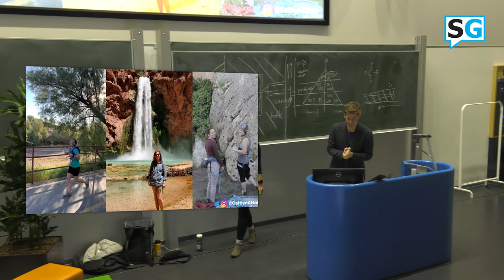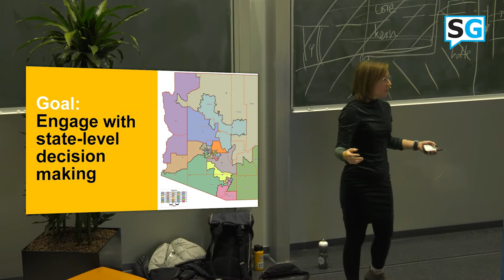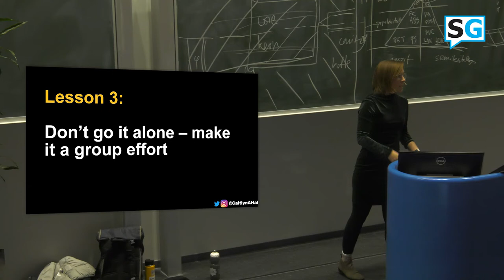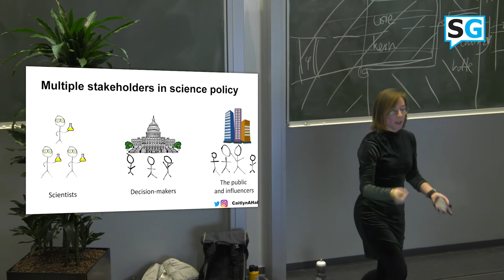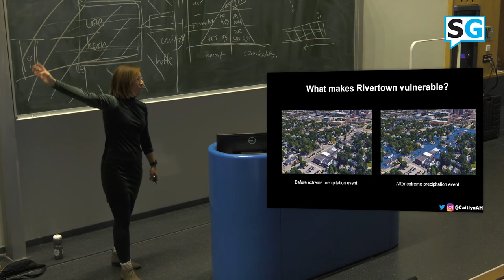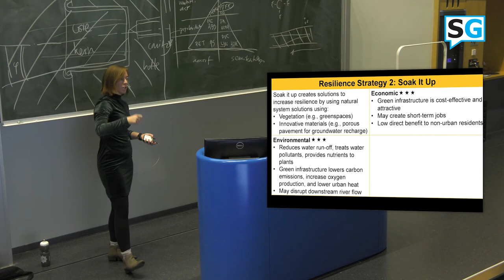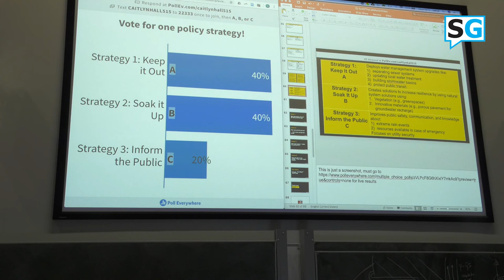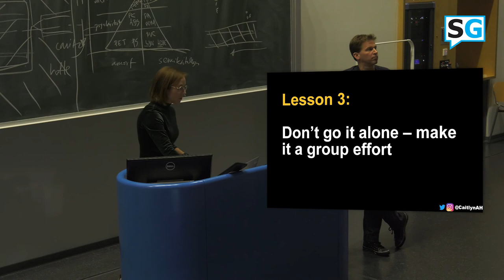Out of the lab II: From scientific research to policy and legislation | Caitlyn Hall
Caitlyn Hall is founder of the Arizona Science Policy Network to facilitate a cohesive relationship between early career scientists in Arizona with policymakers and community leaders. As a practicing scientist she has successfully advised Arizona state legislators on science issues. At the same time she is doing her PhD in Environmental Engineering at Arizona State University.

“Early career scientists are in the ideal position to pioneer a culture of innovation in communication and policy alongside their technical pursuits. However, they lack obvious avenues to develop and practice the skills necessary to be effective.”